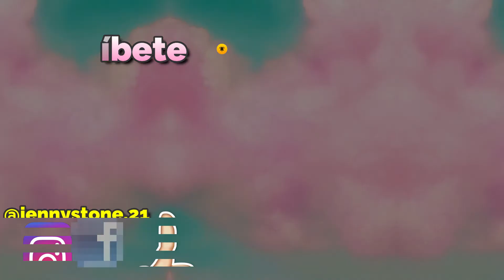Manicura de Otoño Tutorial en Español - H la Cosedora Besito Esquimal || Jenny Stone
Una manicura fácil y muy chula inspirada en el Otoño usando productos de H la Cosedora. Incluyendo la placa Eskimo Kisses o Besito Esquimal. Sigue los pasos para usar esta hermosa placa acrílica y preparar un lindo diseño de uñas! Espero les guste!

PRODUCTOS:
Placa de Stamping - Eskimo Kisses/Besito Esquimal
Esmaltes de Estampar - Hello Sunshine &  Purple Rain

♥ Milani - Metallic Mango

♥ Sally Hansen - Matte Top Coat (acabado mate)

♥ Sinful Colors - Splatter Spell (brillo/glitter)

ENCUENTRA MIS FAVORITOS en mi
♥ Seche Vite Dry Fast Top Coat (Secado Rápido)
♥ Sally Hansen Top Coat (Matte)
♥ Bliss Kiss Mantel de Silicona
♥ Escritorio Parado o Sentado Set
♥ Lámpara LED
♥ Mantel Grande de Silicona
♥ Tratamiento de Uñas Barielle 7-en-1
♥ Endurecedor de Uñas
♥ Onyx 100% Acetona
Hola soy Jenny...BIENVENIDOS!

◘ H la COSEDORA ►►JENNY10◄◄

◘ SPARKLE & Co. ►► LaShennyNails15◄◄

* Todos los productos son comprados por mí a menos que indique lo contrario y las opiniones compartidas son mías.